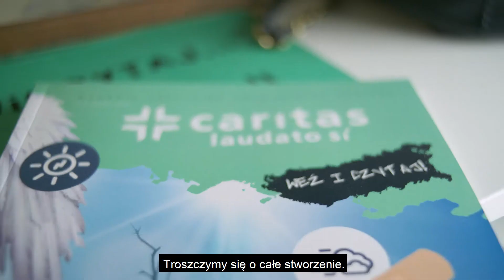Internetowy spot reklamowy kampanii "Nasz Klimat" - Caritas - Laudato Si 15 sek.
Internetowe spoty reklamowe prezentujące dobre praktyki w ramach cyklu „Klimat tworzą ludzie. Jak nie być EKOistą?” przygotowane w ramach kampanii "Nasz klimat" Ministerstwa Klimatu i Środowiska.